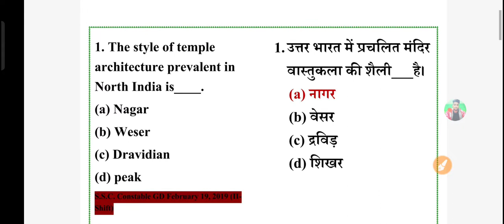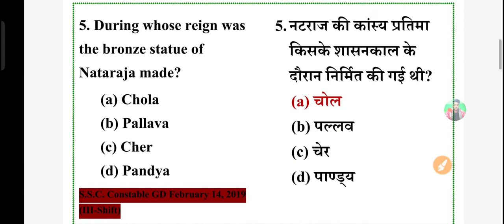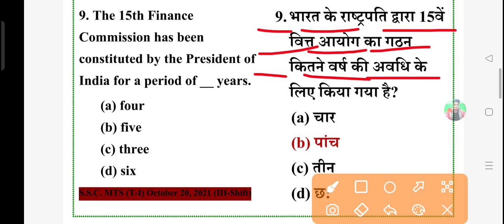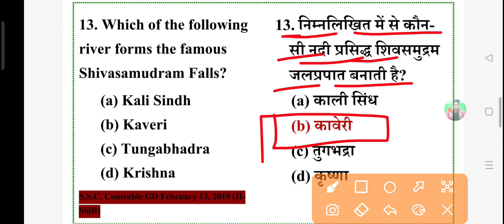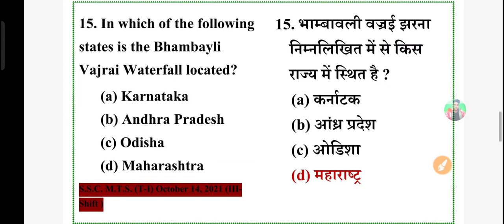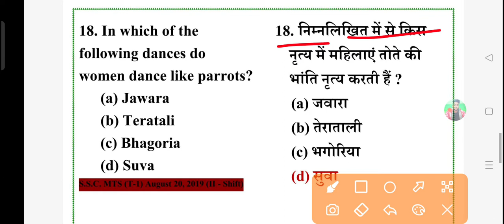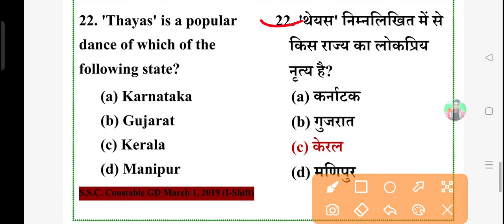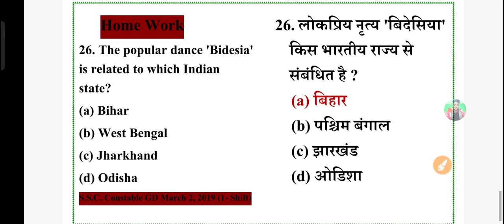SSC GD GK questions top 25 || SSC GD GK questions Previous Year paper